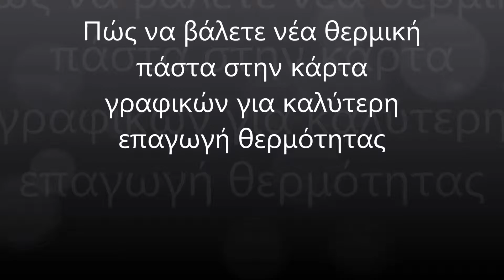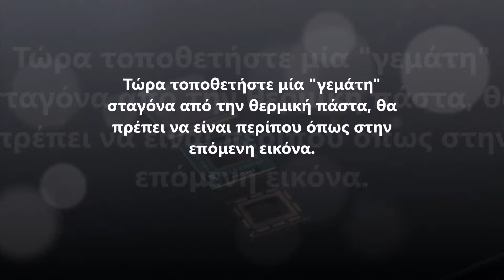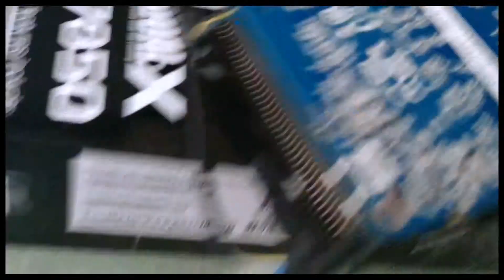How to Apply Thermal Paste On Gpu (Greek)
Δείχνουμε πως να εφαρμόσετε θερμική πάστα στην κάρτα γραφικών για να μπορέσετε να μειώσετε τις θερμοκρασίες και για καλύτερη απόδοση στο overclocking.